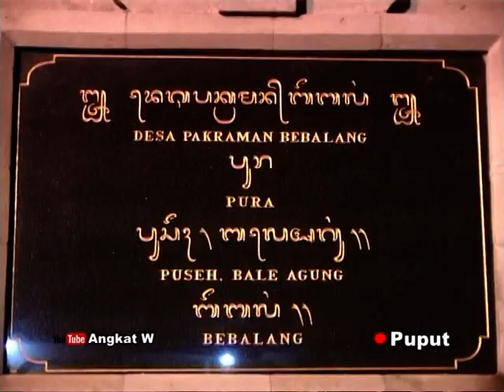Ngunying, Ida Bhatare Sri Ayu Mas Alit Bebalang ( Bag.4 )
Sesolahan ngunying Ida Bhatari Sri Ayu Mas Alit setelah selesai upacara Pasupati dan mlaspas, dipura Puseh Bebalang pada tahun 2010.

Prosesi upacara Pasupati, Mlaspas dan Ngerehaang  Ida Bhatare Sri Ayu Mas Alit Bebalang pada tahun 2010 dapat dilihat pada link video ini, terdiri dari 4 bagian juga  :

Pada video ini saya bagi menjadi 4 bagian, karena terbentur durasi yang  panjang.
Mohon maaf kualitas videonya agak kurang karena masih berbentuk kaset minidivi dengan Format MPEG 2 ( DVD ) dengan format layar 4:3 ( format tv tabung ).
Mohon maaf jika ada kesalahan dalam video n diskripsi video ini, serta terimakasih banyak  atas semua yang membantu proses video ini,suksma 🙏

Ida Bhatari Sri Ayu Mas Alit's Ngunying ( Balinese ) performance after the Pasupati and mlaspas ceremonies, was held by Puseh Bebalang in 2010. The procession of the Pasupati, Mlaspas and Ngerehaang ceremony Ida Bhatare Sri Ayu Mas Alit Bebalang in 2010 can be seen in this video

In this video, I divide it into 4 parts, because of a long duration. Sorry, the video quality is a bit lacking because it is still in the form of MiniDivi tapes with MPEG 2 format (DVD) with 4: 3 screen format (tube tv format). Sorry if there are errors in the video n description of this video, and thank you very much for all those who helped the process of this video, suksma 🙏.